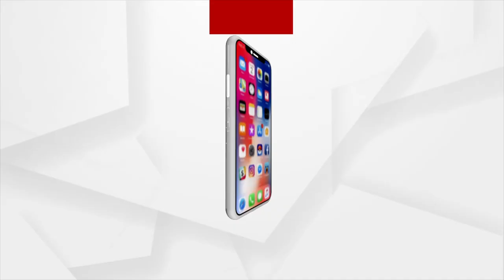MLA Pradeep Panigrahi | ପରିବର୍ତ୍ତନର ଆବଶ୍ୟକତା ରହିଛି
ପଦମ୍‌ପୁରରେ ବିଜେଡିର ଲେଖା ଲିଭାଇ ଦିଅ ।